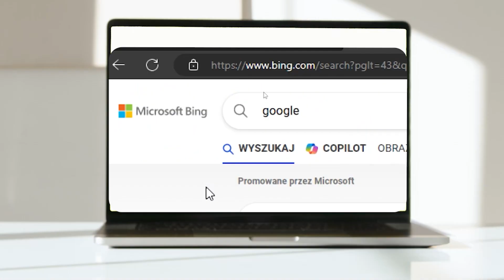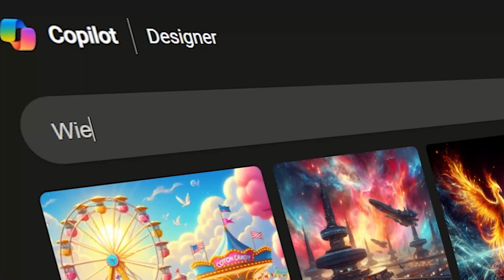Cyfrowa Pracownia Artystyczna - warsztaty dla szkół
Chcecie zajrzeć do cyfrowego świata kultury? Wybrać się na wirtualną podróż do przyszłości lub poznać twórczą moc sztucznej inteligencji? Jeśli tak, to zapraszamy do miejsca, gdzie sztuka, nauka i rozrywka łączą się z najnowocześniejszą technologią cyfrową. Zapraszamy na warsztaty do Cyfrowej Pracowni Artystycznej w Puławskim Ośrodku Kultury „Dom Chemika”.

Warsztaty z wykorzystaniem nowoczesnych narzędzi tj.: okulary VR, profesjonalne tablety graficzne, różnorodne zestawy LEGO czy roboty edukacyjne prowadzone są we wtorki, środy i czwartki w godz. 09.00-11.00, 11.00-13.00 i 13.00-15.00.

Zajęcia obejmują 2 godziny lekcyjne zajęć z wykwalifikowanym i doświadczonym edukatorem oraz niezbędne narzędzia do ich realizacji.

Zapisy i szczegółowe informacje: Katarzyna Nowak, tel.: 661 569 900 lub 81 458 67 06 lub: . Płatność w kasie POK, tel.